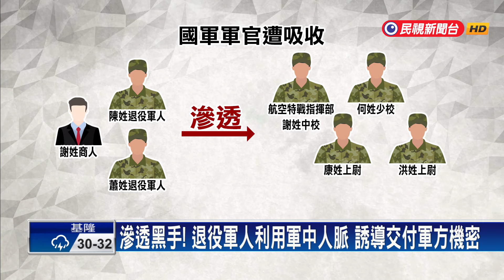共諜案軍人拍心戰片「願投降解放軍」 一審宣判最重遭判13年－民視新聞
【民視即時新聞】社會中心／綜合報導高檢署偵辦共諜案，發現陸軍菁英部隊〝航空特戰指揮部〞，有7名軍士官遭到中國滲透，集體洩密。甚至有基層士兵拍下「我願投降解放軍」的投共影片，謀取不法報酬，包含商人在內一共10人遭到起訴，今天（22）一審宣判結果出爐，軍人分別被判1年6月到9年有期徒刑，其中被判最重的是蕭姓商人。